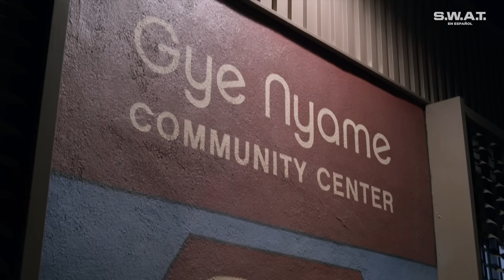El equipo S.W.A.T. se prepara para rescatar a Hicks | Temporada 3 | S.W.A.T. en Español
La operación se sale de control, pero el equipo S.W.A.T. consigue rescatar a Robert Hicks sano y salvo. Por otro lado, él y su hija aprovechan que están nuevamente juntos, para hablar sobre su esposa fallecida.

¡Disfruta de más contenido como este por AXN!

S.W.A.T.